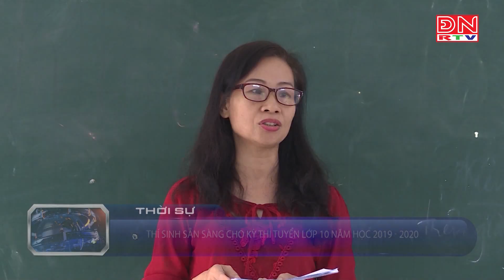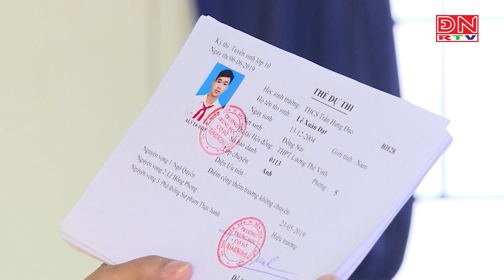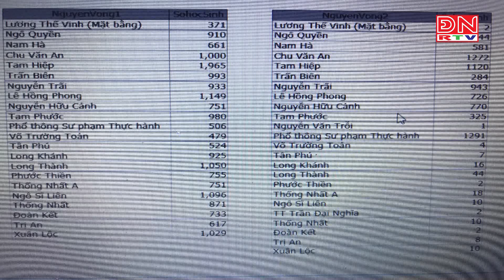Thí sinh sẵn sàng cho kỳ thi tuyển lớp 10 năm học 2019 - 2020